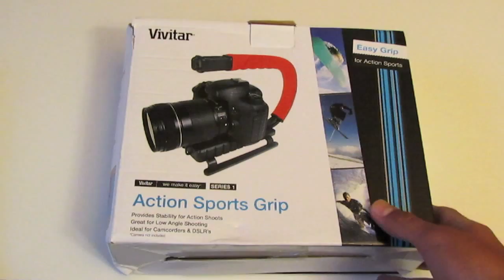Skateboarding: Scorpion Handle Review + Skate Footage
Today, I review the Vivitar action sports grip and tell you my thoughts on its performance.